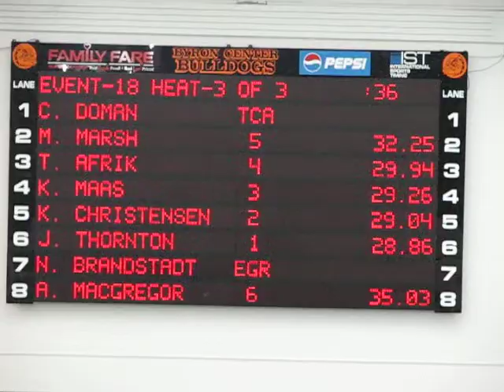50 Yards Butterfly Boys 11 and Over West Michigan Swim League "A" Meet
This was at the West Michigan Swim League's 11 and Over A Meet on Friday 12 February 2010 at Byron Center High School.

Kyle Christensen swimming to second place in the 50 yards Butterfly. His personal best time of 29.04 seconds